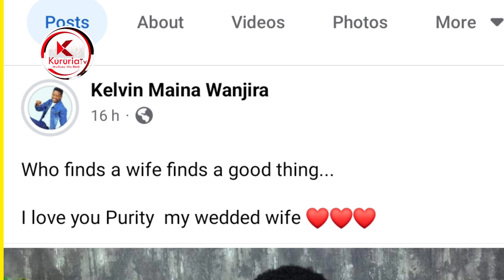Joy Janet reacts to Kelvin maina private wedding